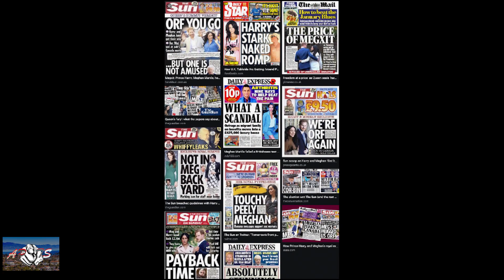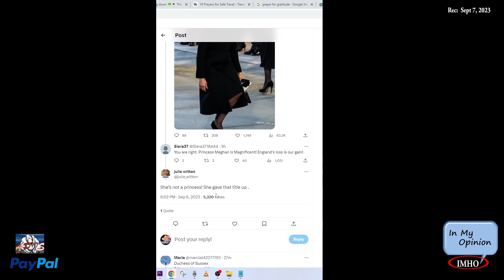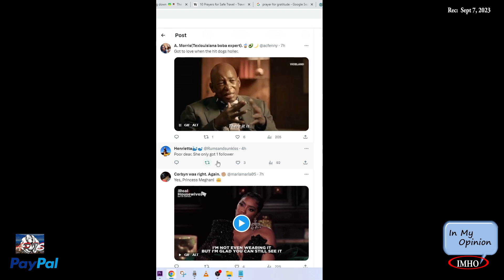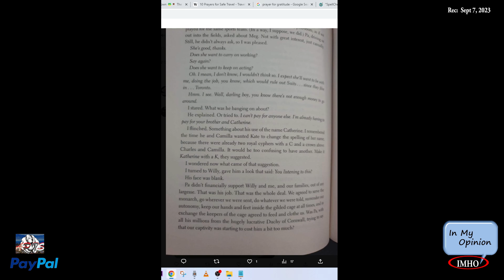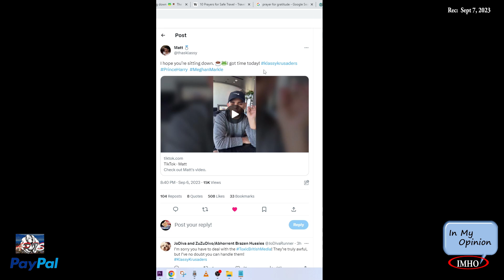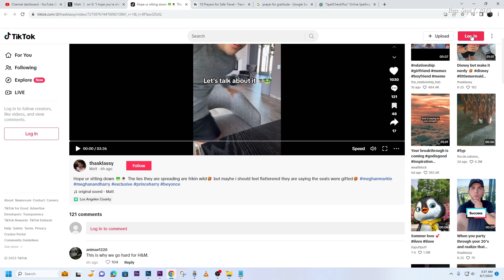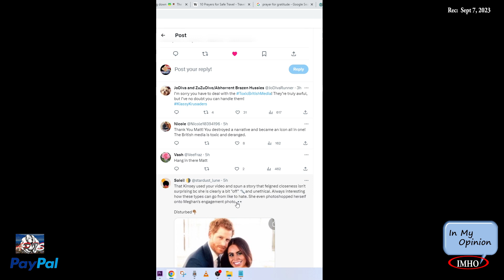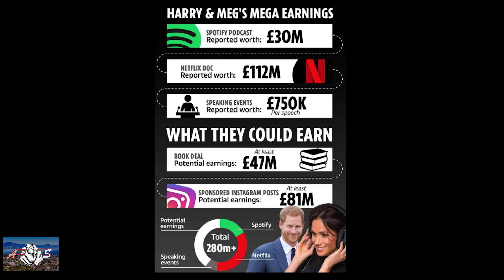S3E247 5 APTS | A Big Deal When RR Involved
09.07.23

Here's how.

You have two options:
2. "I'd like to add to my donation to help offset the cost of processing"